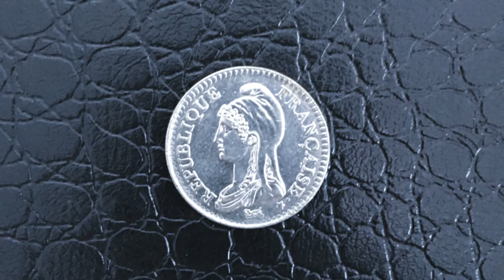Coin France 1 Franc 1992 200th Anniversary - République française